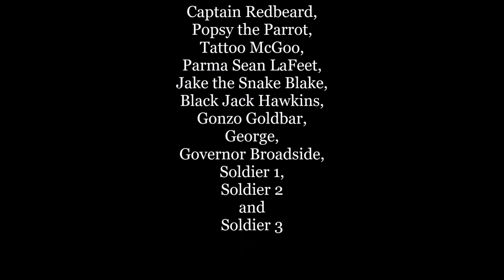LEGO PIRATES: Looting the HMS Caribbean Clipper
Avast There! Captain Redbeard and his Pirate Crew of Red Beard Runner are ready to pillage and plunder and steal the treasure from the HMS Caribbean Clipper! The songs are called Five Armies by Kevin MacLeod, Pirates of the Caribbean - Soundtrack Megamix and He's a Pirate from Pirates of the Caribbean: The Curse of the Black Pearl by Hans Zimmer and Disney. Enjoy, Me Hearties!